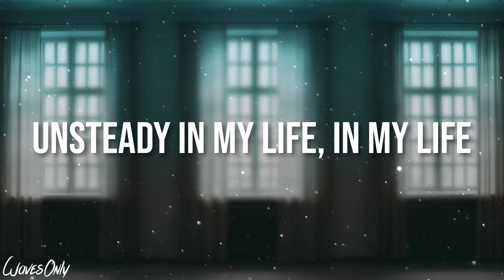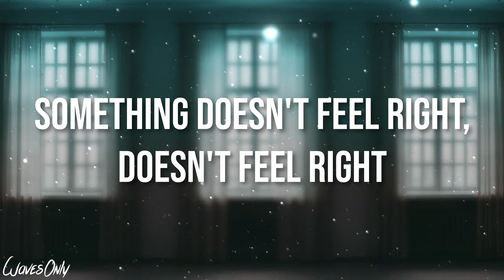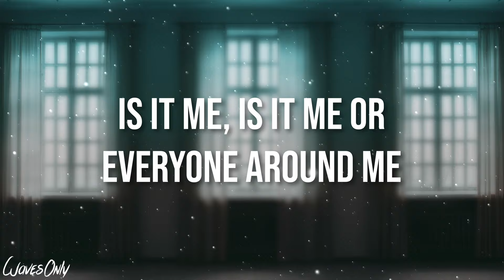Unlike Pluto - Lost Inside (Lyrics)